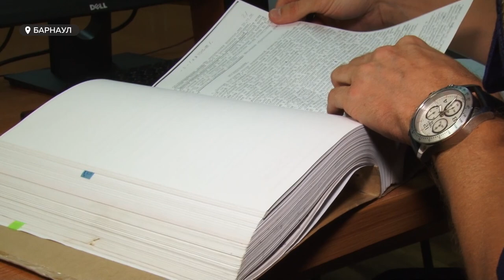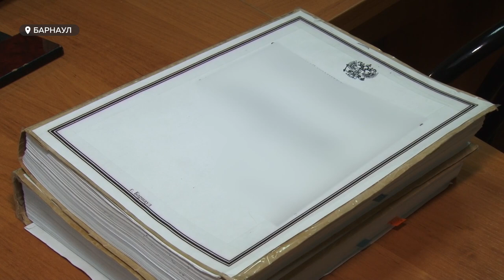Алтайский следователь о жизни на работе, преступлениях и особом подходе к делу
Несмотря на молодой возраст, на его счету самые громкие уголовные расследования в крае. Следующий сюжет - об алтайском следователе, который за относительно недолгую карьеру раскрыл сотни жестоких преступлений. Наша съемочная группа в канун профессионального праздника следователей, встретилась и пообщалась с современным Шерлоком Холмсом.